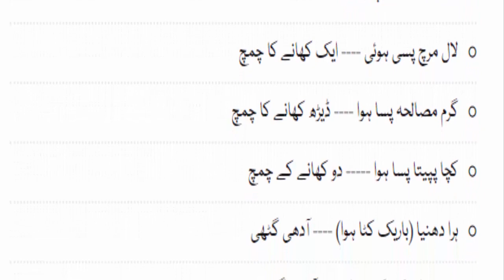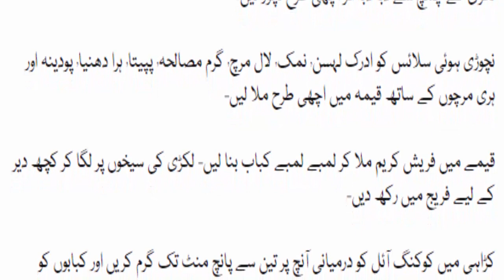Malai Kabab Recipes|| Food With Amna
Malai Kebabs are my ultimate favorites dish and I love to eat them every time.Malai Kabab is delicious recipe in the home is the best way to Its really easy to cook this home made Malai Kabab I try many recipes and found this recipes is quit easy.